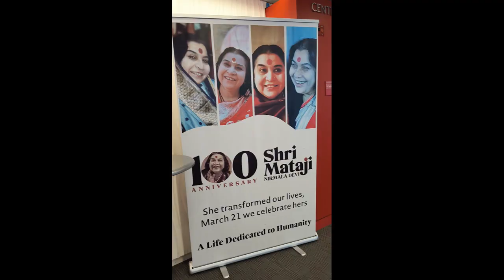About me: Kriti